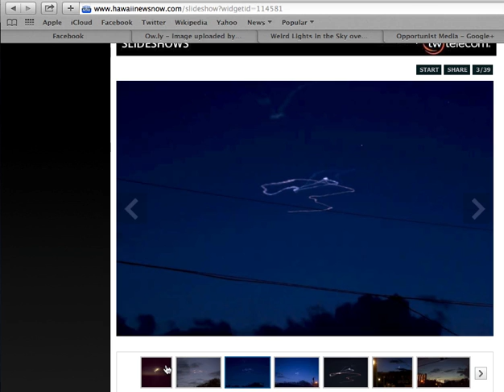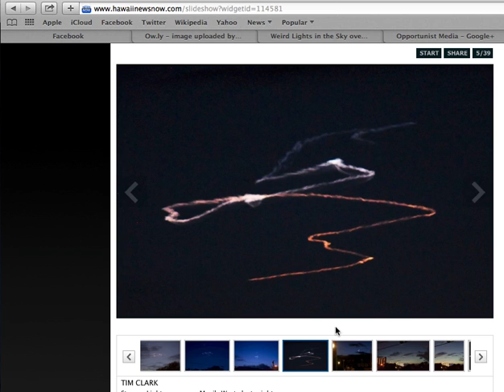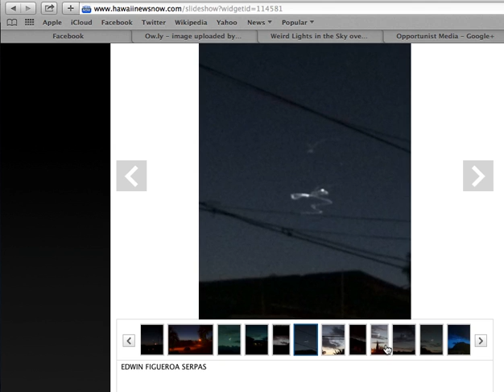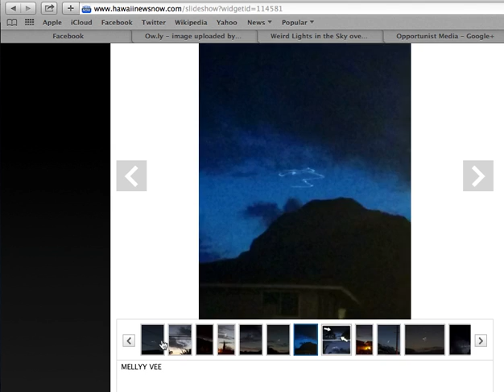Weird Lights in the Sky over Hawaii - May 20, 2014 - UPDATE 10:18pm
So I watched the 10:00pm news, and HawaiiNewsNow.com has posted pictures contributed by people across the state, who captured this weird phenomenon on camera.  I've looked at several of these photos and the story is truly intriguing and I would love to find out exactly what causes this.

Some of these photos really look like the possibility of it being a misguided missile trail, or like they mentioned in the news, this could in fact be a meteor particle trail.

Let me know if the comments what you folks think!.

Thumbnail Photo Courtesy of HawaiiNewsNow.com - Photography by Tim Clark

Photos in this video were screen captured from HawaiiNewsNow.com and photos are property of photographers mentioned in their captions.